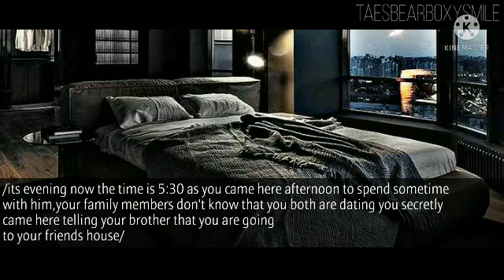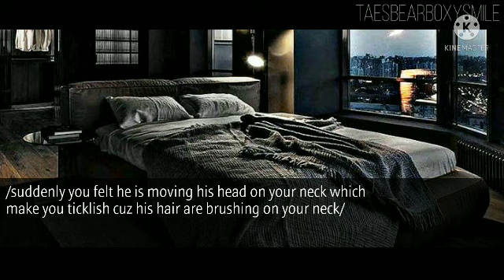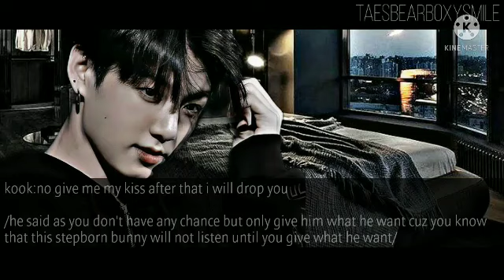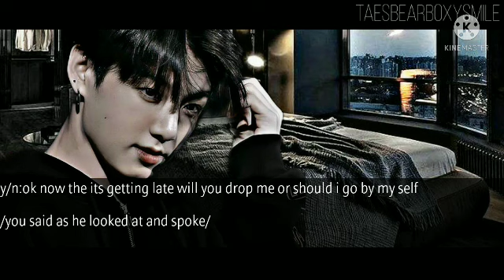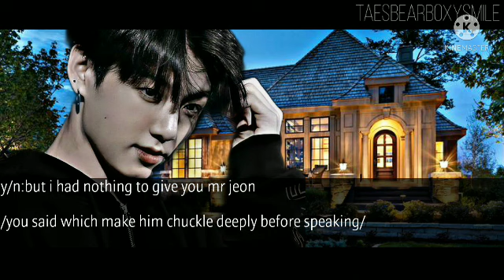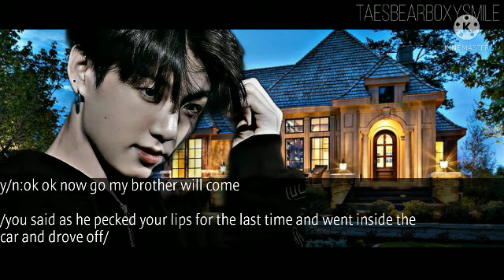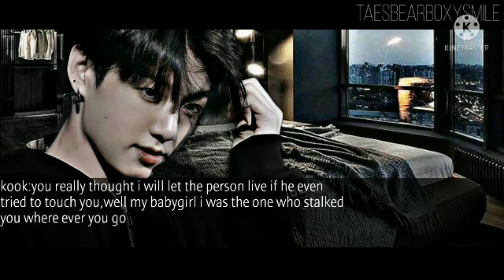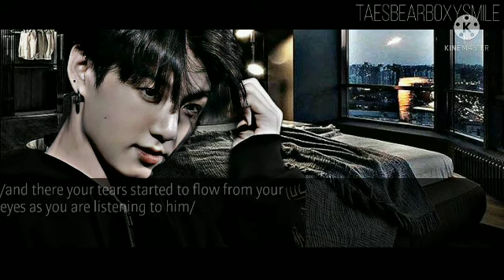||𝐣𝐮𝐧𝐠𝐤𝐨𝐨𝐤 𝐨𝐧𝐞𝐬𝐡𝐨𝐭||ᴡʜᴇɴ ʏᴏᴜʀ ᴘsʏᴄʜᴏᴘᴀᴛʜ ʙᴏʏғʀɪᴇɴᴅ ᴘᴜᴛ ᴄᴀᴍᴇʀᴀ ɪɴ ʏᴏᴜʀ ʙᴀᴛʜʀᴏᴏᴍ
click down
to see
he accept you just cuz of pity